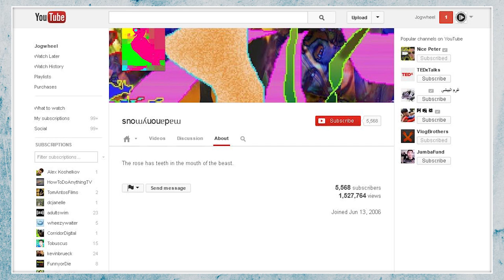Bizarre 'YouTube Poops'! (Weird Tube #2)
Jon and Riley investigate the unexplainable community of "YouTube poop" videos, focusing specifically on the creative and bizarre work of "madanonymous".

~~ The Weird Part Of YouTube ~~
Watch as the Jogwheel team reviews some of the weirdest, strangest, and most baffling content on YouTube. The unique appeal and perplexing online communities of these bizarre videos are examined and even spoofed! If you don't quite understand it, chances are, you've found yourself in the "Weird Part Of YouTube"! New episodes uploaded twice a month.

~~ Technical ~~
Created by Jonathan Paula
Starring Jory Caron & Riley McIlwain